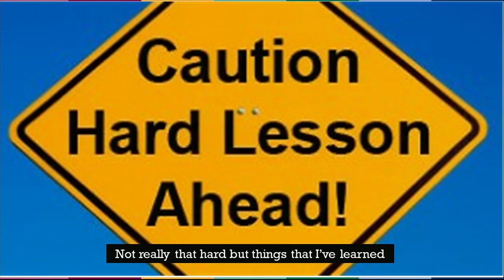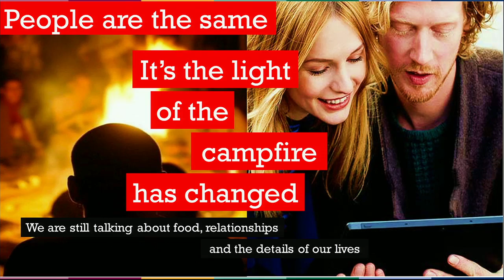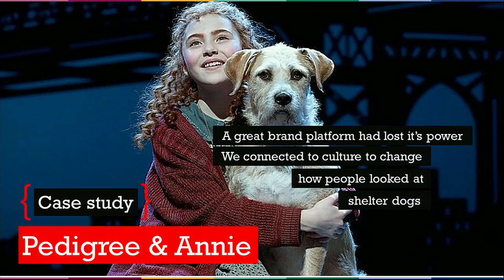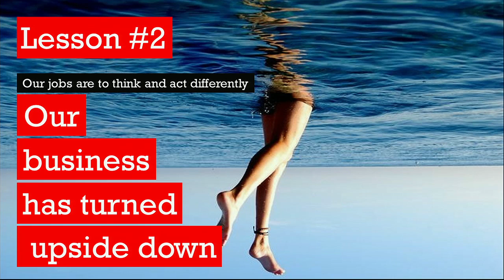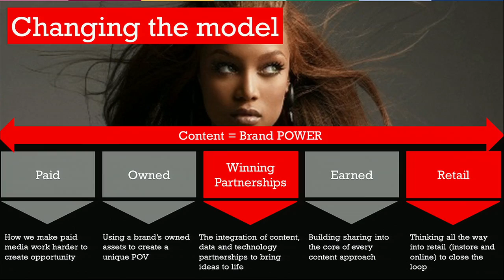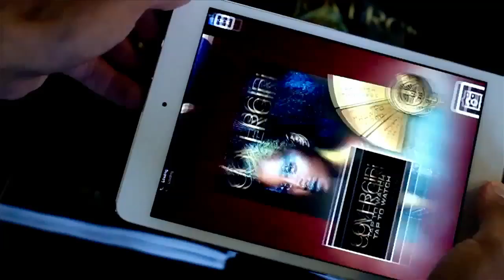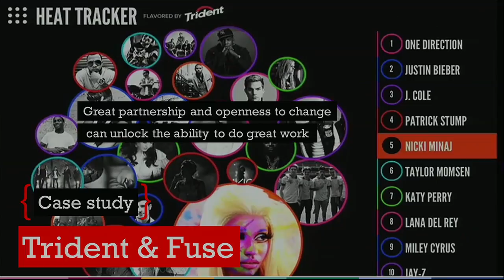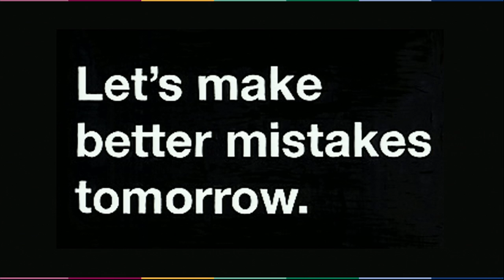Town Hall: Becoming a Better Content Producer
Content creation can be daunting for brands.  Determining what kind of content to create, how to distribute it and how to measure ROI are not small tasks.  In this town hall session, Brent Poer, President and Executive Creative Director of Starcom MediaVest Group’s branded content division, LiquidThread, leads a discussion on best practices in content creation and shares some recent case studies for SMG’s clients including Covergirl, Pedigree and Mondelez.

There’s a new creativity on the horizon  – utilizing data, mobile, social and story-building to innovate the ways we connect consumers to brands.  Content can mean a lot of things but great content strategy comes from understanding an opportunity and marrying it to great work.  Content creators need to become better at this and need to develop and rely upon strong client relationships to push boundaries and to be as brave as possible.  For example, in its work for Covergirl, LiquidThread was able to develop a strategy that resulted in new business models for the film “Catching Fire.”

This wide-ranging and provocative discussion will touch upon what’s next for content and how we’ll get there.

Featuring:
Brent Poer, President of LiquidThread North America